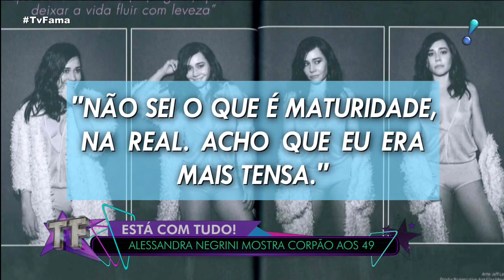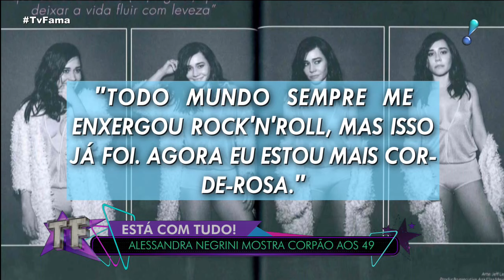Alessandra Negrini conta segredo para manter aparência jovial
Com quase 49 anos e longe das telinhas desde o fim de 'Orgulho e Paixão', Alessandra Negrini está com um corpo de causar inveja! A atriz fala sobre a sua definição sobre maturidade: "Não sei o que é maturidade, na real, acho que eu era mais tensa". Além disso, a artista conta que faz análise para deixar a vida fluir com leveza e se diverte na criação dos seus filhos, Antonio e Betina. "Não tenho nada, a gente vai vendo a vida como é possível", opina sobre os cuidados com a beleza.